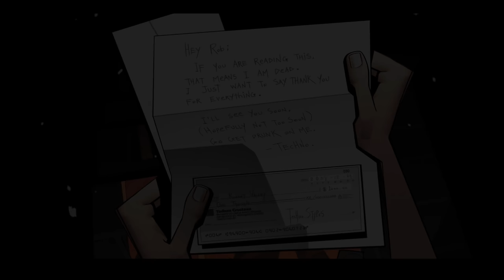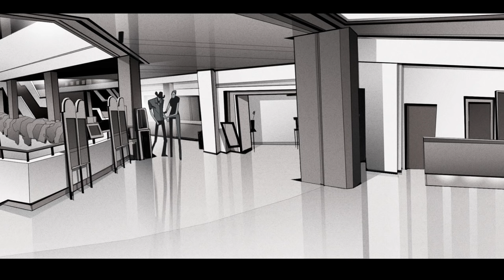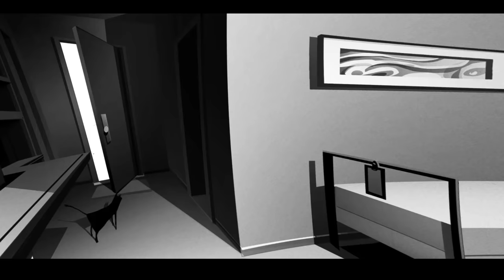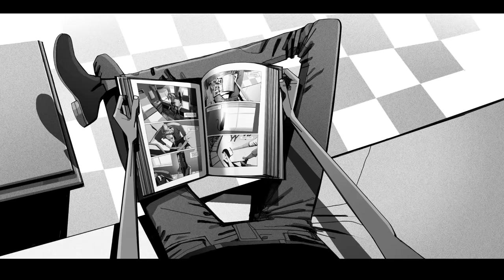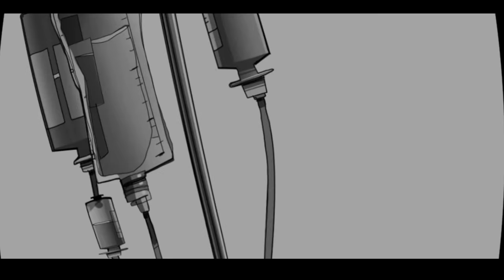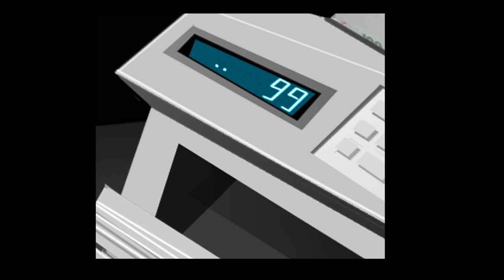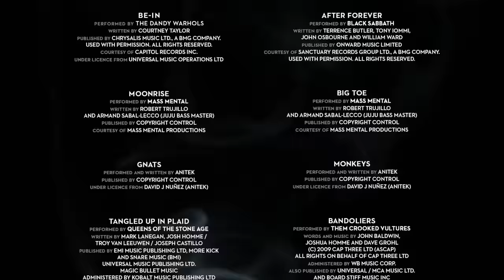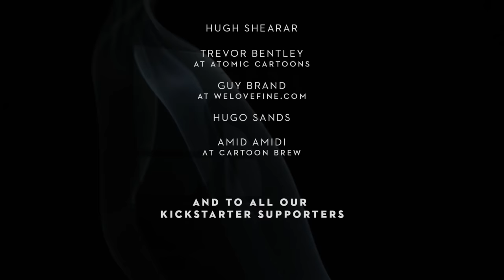Pear Cider and Cigarettes - official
Official  upload by Robert Valley
2017 Oscar nominated  animated short

35 minutes

Finally this film is free and clear of any distribution deals so I can upload it on my own Youtube channel at long last.